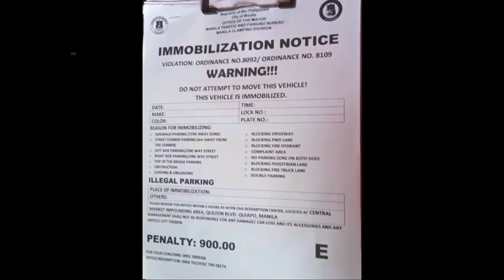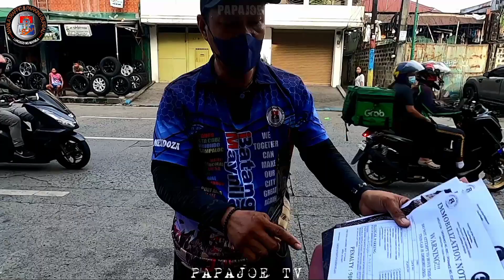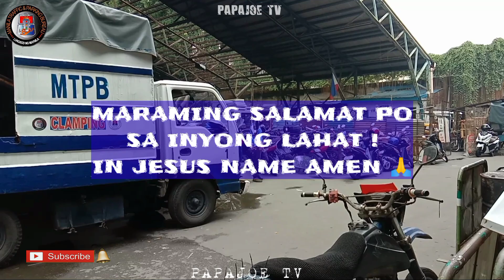BALASUBAS KAYO ? WALA KAYONG KONSIDERASYON ! MTPB CLAMPING OPERATION PAPAJOE TV MANILA UPDATE PTV